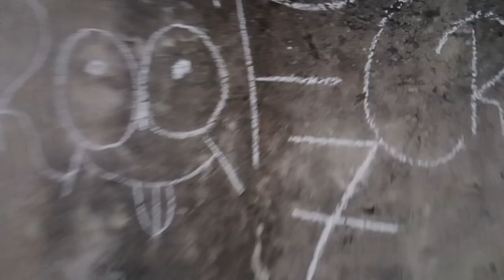Long phich vlog// ROOF CRICKET 7